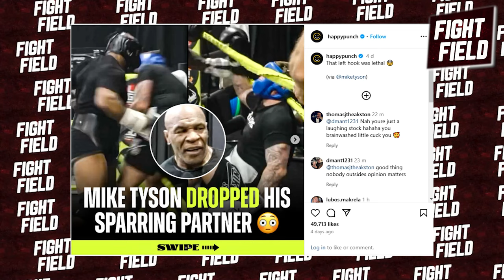JUST IN: Mike Tyson Goes BEAST MODE, KICKS OUT Sparring Partner After Intense Sparring!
What’s up, fight fans! Hold onto your seats, because Iron Mike is back, and he’s pulling absolutely NO punches—literally. In a wild turn of events, Mike Tyson’s training camp just got explosive. Word is, Tyson went BEAST MODE on his sparring partner, and let’s just say, things didn’t end well for the poor guy. Not only did Mike throw some devastating punches, but he also apparently threw the guy right out of the camp! Yeah, Tyson went full savage mode, kicked him out on the spot! What’s even crazier? This all happened just weeks before his fight with Jake Paul!